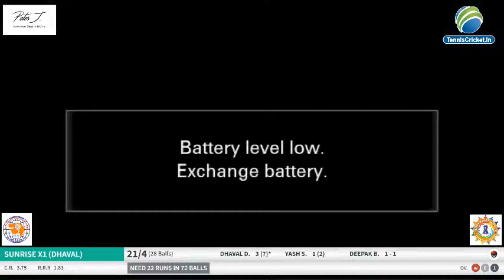UNITED JAIN WARRIORS VS SUNRISE XI ||TURF 2|| QUARTER-FINAL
JDPL 2022  | TURF 2 LIVE | MIRA-BHAYNDER